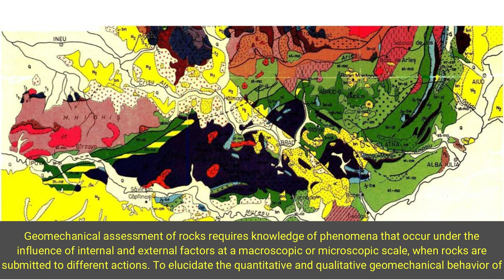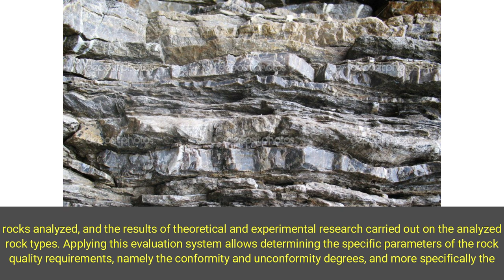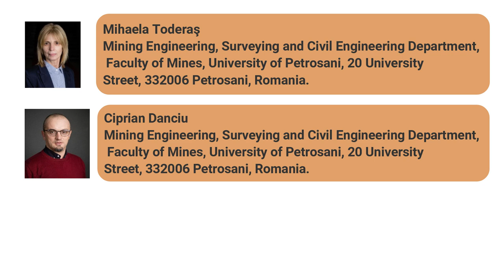Geomechanical Assessment Model of Rocks Quality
Geomechanical assessment of rocks requires knowledge of phenomena that occur under the influence of internal and external factors at a macroscopic or microscopic scale, when rocks are submitted to different actions. To elucidate the quantitative and qualitative geomechanical behavior of rocks, knowing their geological and physical–mechanical characteristics becomes an imperative. Mineralogical, petrographical and chemical analyses provided an opportunity to identify 15 types of igneous rocks (gabbro, diabases, granites, diorites, rhyolites, andesites, and basalts), divided into plutonic and volcanic rocks. In turn, these have been grouped into acidic, neutral (intermediate) and basic magmatites. A new ranking method is proposed, based on considering the rock characteristics as indicators of quantitative assessment, and the grading system, by given points, allowing the rocks framing in admissibility classes. This paper represents a comprehensive geo-mechanical study of the magmatic rocks represented by a wide range of varieties; it is structured into two parts, experimental and interpretation of experimental data, showing the methodology to assess the quality of igneous rocks analyzed, and the results of theoretical and experimental research carried out on the analyzed rock types. Applying this evaluation system allows determining the specific parameters of the rock quality requirements, namely the conformity and unconformity degrees, and more specifically the safety level that these rocks can provide if they are used in the construction field, either as aggregates or as construction materials. The proposed method represents an appropriate tool for assessment and verification of the requirements regarding the quality of rocks used in construction. The last part includes a general classification of analyzed magmatic rocks based on the geomechanical assessment model.